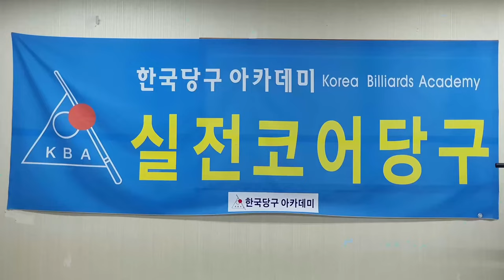[4955] 한국당구아카데미 // 감각은 어디까지? / 세리(일단) : 3799(1499)일 / 16574(4515)시간_ 2024.11.08.